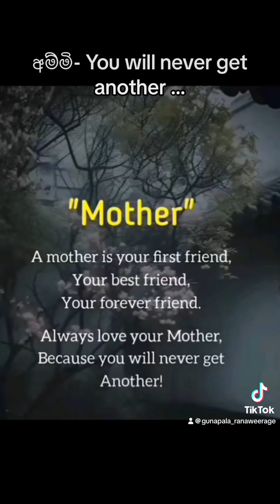Adaraye ulpatha wu amma - Victor Rathnaayaka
🌸 **Cherish Your Mother** 🌸
No love compares to a mother's love. She is our first friend, our forever guide, and our unwavering support.
Love your mother deeply, for you will never get another. 💖